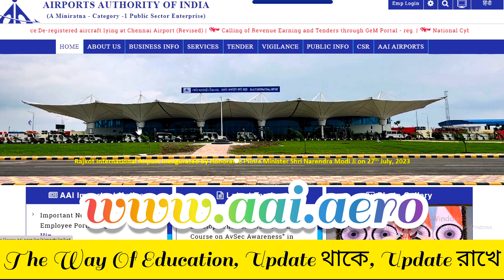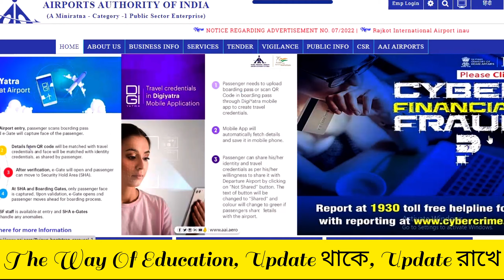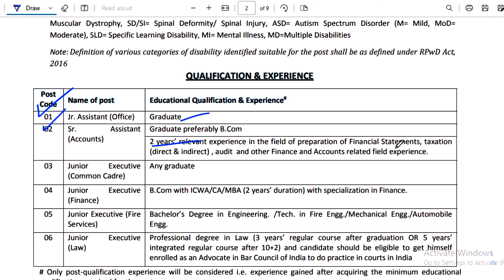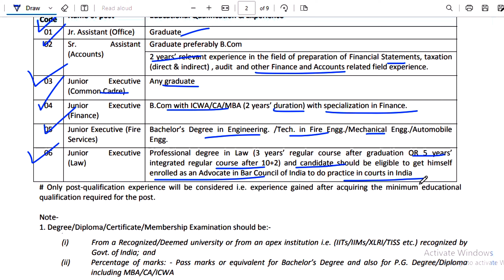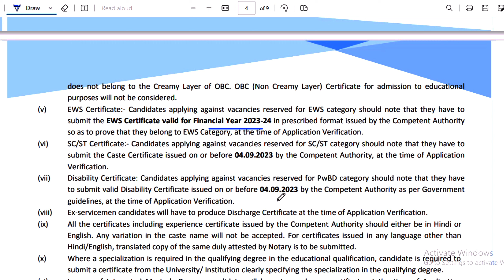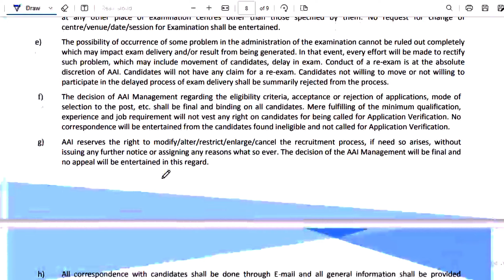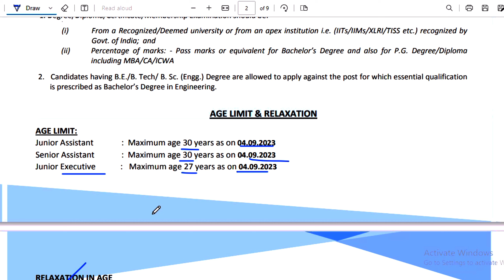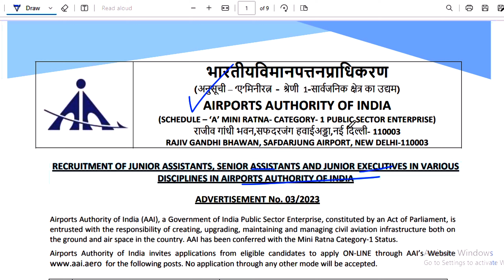AAI Junior Executive Recruitment 2023 | Latest Govt Job Vacany In West Bengal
𝐏𝐫𝐞𝐯𝐢𝐨𝐮𝐬 𝐕𝐢𝐝𝐞𝐨 𝐋𝐢𝐧𝐤 :: 👇👇

1.. রাজ্যে নগর উন্নয়ন সংস্থায় কর্মী নিয়োগ ২০২৩ | Latest Govt Job Vacancy In West Bengal | Job Vacancy 2023

3.. Revenue Department Recruitment 2023 | Latest Govt Job Vacancy In West Bengal | Job Vacancy 2023

4.. কেন্দ্রীয় চামড়া শিল্পে কর্মী নিয়োগের বিজ্ঞপ্তি ২০২৩ | Latest Govt Job Vacancy In West Bengal

6.. কৃষি গবেষণা ক্ষেত্রে অসংখ্য শূন্যপদে কর্মী নিয়োগ ২০২৩ | Latest Govt Job Vacancy In West Bengal

8.. BECIL Recruitment 2023 | BECIL Field Assistant Recruitment 2023 | Latest Govt Job Vacancy In West Bengal

9.. BPCL Recruitment 2023 | Bharat Petroleum Recruitment 2023 | Latest Govt Job Vacancy In West Bengal

12.. Damodor Valley Corporation Recruitment 2023 |Latest Govt Job Vacancy In West Bengal|Job Vacancy 2023

13.. 😱 SSC তে তিনটি মহা আপডেট | SSC New Update 2023 | Stenography Typing Skills Result Published

15.. Indian Coast Guard Recruitment 2023 | Latest Govt Job Vacancy In West Bengal | Job Vacancy 2023

𝐘𝐨𝐮𝐫 𝐐𝐮𝐚𝐫𝐫𝐢𝐞𝐬 ::  👇👇

10th Pass Job Vacancy 2023

👉👉 𝐕𝐢𝐝𝐞𝐨 𝐂𝐡𝐚𝐩𝐭𝐞𝐫 ::

00:00 Intro
00:20 Subject Matter
01:35 Post & Vacancy
03:58 Qualification
05:39 Age Limit & Relaxation
06:53 Important Dates
07:19 Pay Scale
07:49 Important Instructions
10:32 Key Facts
12:22 Ending